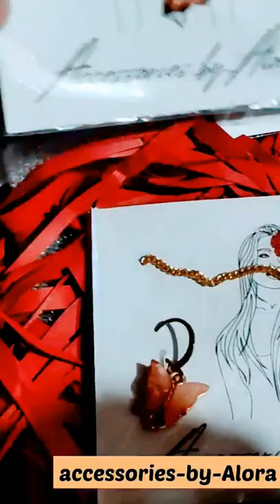follow her page.